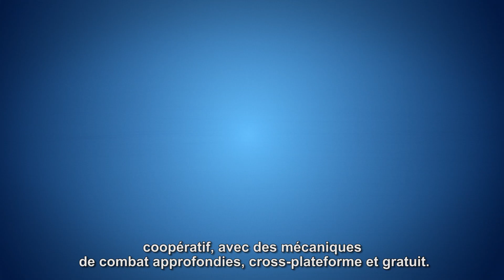MultiVersus - First Look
MultiVersus est un tout nouveau jeu de combat de plateforme gratuit qui vous permet de faire équipe avec ou contre vos amis en utilisant certains des personnages les plus emblématiques, comme Batman, Sammy, Superman, Bugs Bunny et plus encore.
Utilisez des compétences coopératives uniques, découvrez vos combos préférés et sauvez le Multivers !